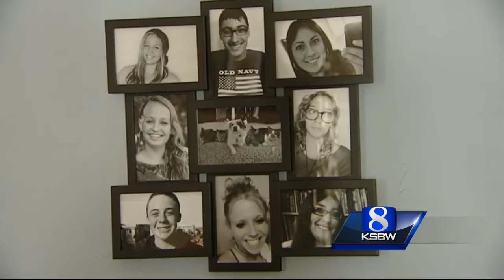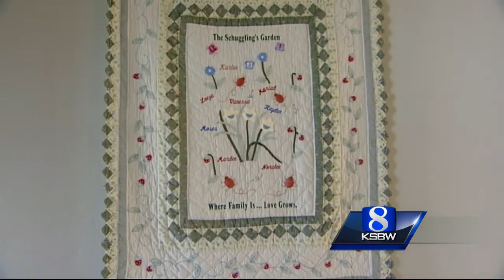Pacific Grove Mom Receives National Angel of Adoption Award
Debbie Schugg was honored for her work promoting adoption after being nominated for the National Angel of Adoption Award by Congressman Sam Farr